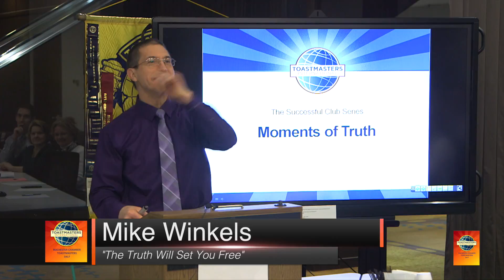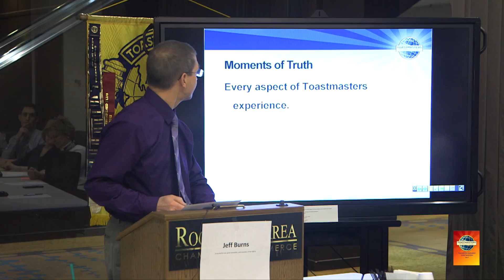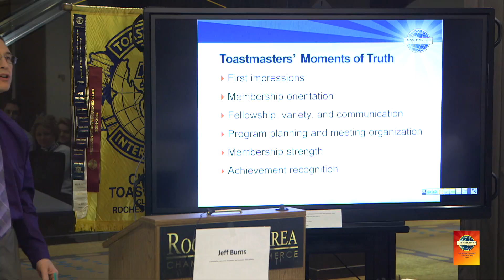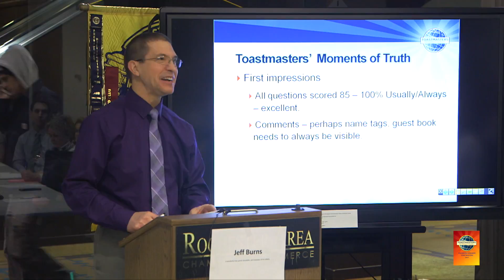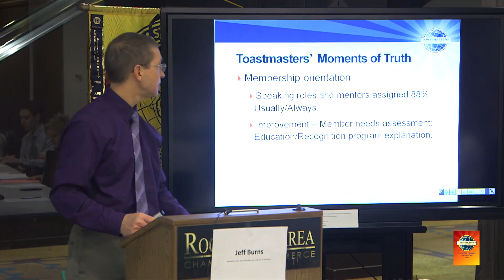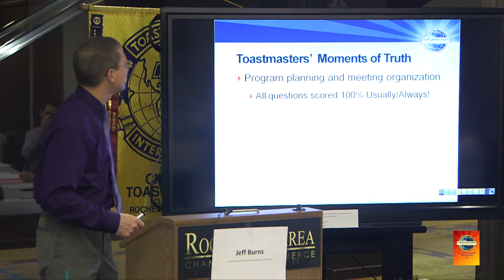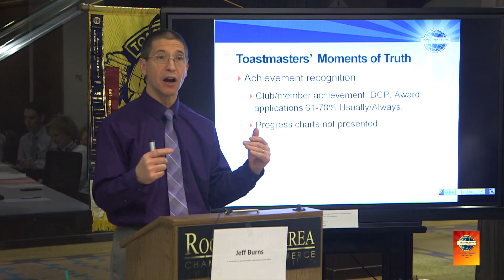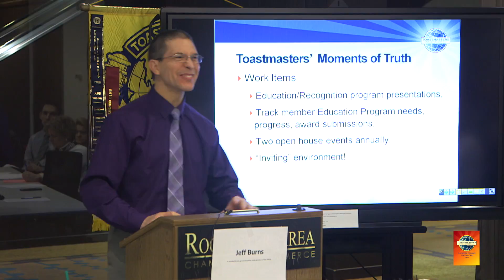Mike Winkels - "The Truth Will Set You Free"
Rochester Chamber Toastmaster Mike Winkels offers a report on the club's recently completed Moments of Truth survey regarding the good and the potential improvements that could be made to the way the club does things. He believes "The Truth Will Set You Free."

Please be our guest on any Thursday morning of your choice. No need to call or email ahead of time. We meet Thursday mornings, 7- 8 am, in the Chamber of Commerce conference room, street level, Holiday Inn Downtown, Rochester, MN.